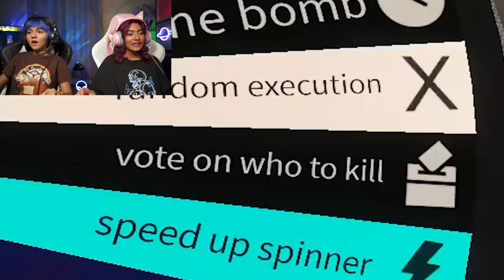this game hates me *social experiment*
HEY GEMS! We hope you like this video!! LOVE YOU!😘💜 xo, Mercedes and Evangeline

Games we played:
Social Experiment (Roblox)

PRODUCED BY
MéLisa and Ryun Productions

GEM Sisters = Mercedes and Evangeline Lomelino

Gaming with Evangeline and Mercedes! We play lots of fun video games including Roblox, Fortnite and Minecraft. Some of our favorite gamers are Flamingo, Norris Nuts Gaming, DanTDM, girl gamers the Merrell Twins, Royalty Family Gaming, Shiloh and Bros, MrBeast Gaming, FGTeeV, Smosh Games, Ferran Gaming Channel, Sketch, Janet and Kate, Krew, and Denis.